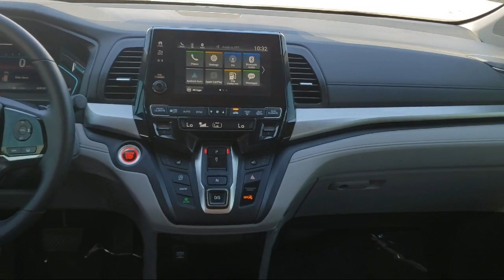2020 Honda Odyssey EX-L Albuquerque Taylor Ranch North Valley South Valley Nob Hill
2020 Honda Odyssey EX-L Stock Number: 210289T Vin:5FNRL6H79LB016187.

Perfection Honda
2603 American Rd SE